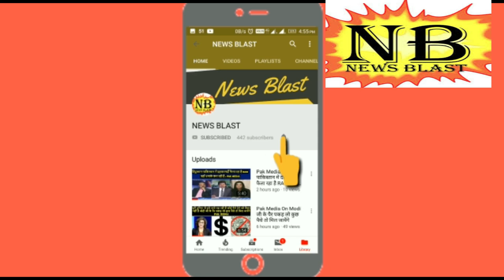Virat Kohli One Man Show In 1st Test match Against England 2018